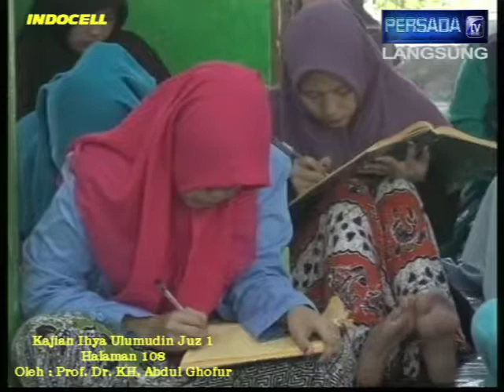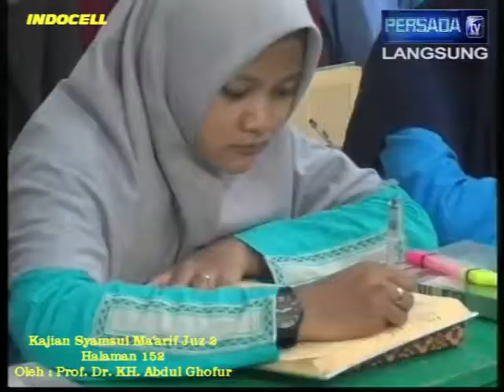Pon. Pes. SUNAN DRAJAT 24/02/2018 ih.1_108_sm.2_152 (Memahami Sifat Allah, Asma Allah)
Kajian tanggal 24 Februari 2018 Kitab Ihya 'Ulumudin Juz 1 halaman 108 yang menjelaskan Memahami Sifat Allah dan Kitab Syamsul Ma'arif Juz 2 halaman 152 yang menjelaskan Asma Allah. Kajian ini disampaikan langsung oleh Prof. Dr. KH. Abdul Ghofur pengasuh Pondok Pesantren Sunan Drajat Lamongan Jawa Timur.